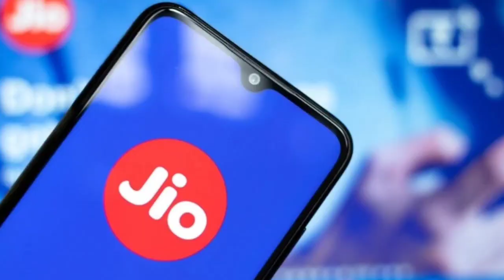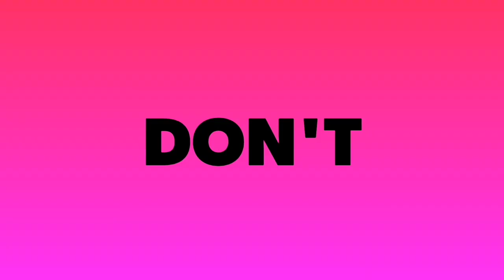Jio बंद - ₹149, ₹199, ₹249, ₹399, ₹599 Plans Close Shutdown | Jio Plans Price Increase !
Analysts have warned that if the average revenue per user does not improve, Jio may go for a tariff hike.
Reliance Jio has reported a profit decline of nearly 4% with net profit of ₹3,508 crore.
During the March quarter, Jio added over 15 million new subscribers, after a disappointing December quarter.
Jio also witnessed a major slump in average revenue per user (ARPU), which fell to ₹138.2, a decline of over 8%.

Guide4Tech Ujjwal.. :) :)